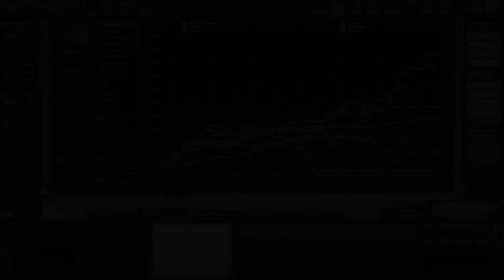Let's Play Shadow Empire - New Ruthenia - 66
Coming to grips again, conquest, and … logistics.